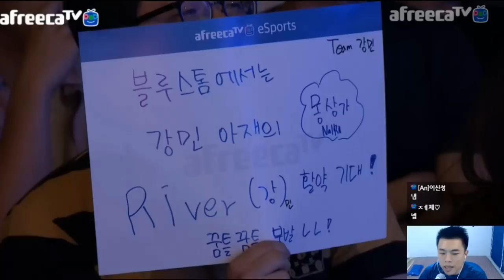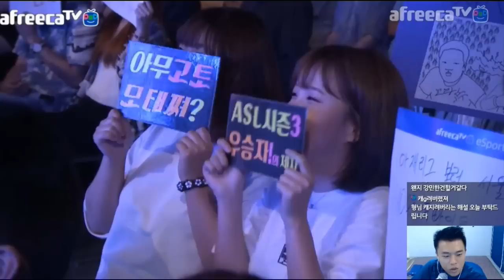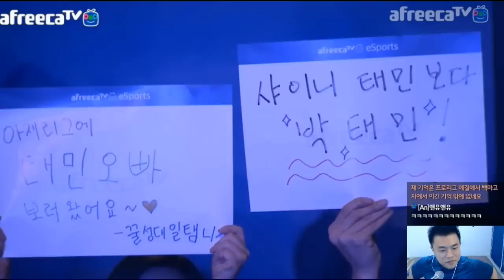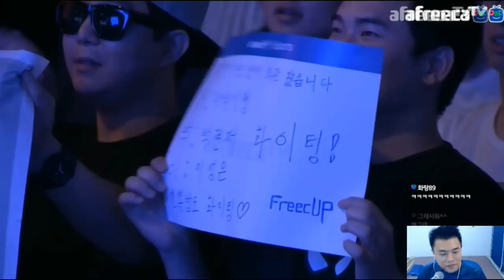#1 [안기효 단독해설]드디어 대망의 아재리그2 오프라인 결승전! (1R/2R/3R)강민팀vs기뉴다팀:(StarCraft 17.07.08)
●생방송을 매일 보고 싶다면 『구독 알림』켜두세요!
●방송은 방송일뿐! 재미를 위해 과장된 연출이 포함되어 있습니다.

Also, please click, I Like It
This video can be watched in HD

●생방송 플랫폼 안내 (3사 동시송출! 단,네이버TV만 제외)